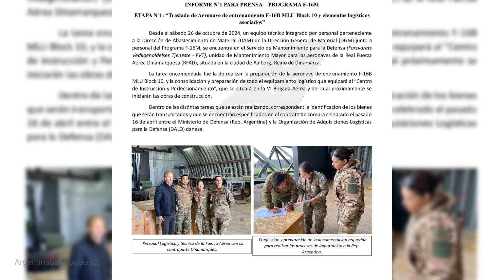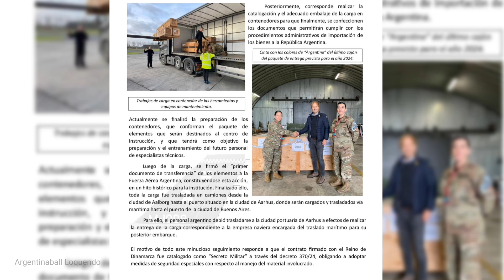🇦🇷La Fuerza Aérea Argentina se prepara para la llegada del Primer Caza F-16B Block 10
-La Fuerza Aérea Argentina se prepara para la llegada de su primer caza F-16B Block 10-

La Fuerza Aérea Argentina (FAA) avanza en la incorporación del caza F-16B MLU Block 10, un proyecto estratégico que involucra a técnicos de la FAA y de la Real Fuerza Aérea Danesa (RFAD) trabajando en Dinamarca, para traer el primer Fighting Falcon a la Argentina.
Desde el 26 de octubre de 2024, un equipo técnico de la Dirección de Abastecimiento de Material (DAM) de la Dirección General de Material (DGM) de la Fuerza Aérea Argentina, junto con personal del Programa F-16M, se encuentra en el Servicio de Mantenimiento para la Defensa (Forsvarets Vedligeholdelses Tjeneste – FVT), unidad de mantenimiento de la Real Fuerza Aérea Dinamarquesa (RFAD), en Aalborg, Dinamarca.

Según comunicó la FAA, este equipo tiene la misión de preparar la aeronave de entrenamiento F-16B MLU Block 10 y consolidar el equipamiento logístico destinado al futuro ‘Centro de Instrucción y Perfeccionamiento’ en la VI Brigada Aérea, cuyas obras comenzarán en breve.

Las tareas incluyen la identificación de los bienes que serán transportados, especificados en el contrato firmado el 16 de abril entre el Ministerio de Defensa argentino y la Organización de Adquisiciones Logísticas para la Defensa (DALO) de Dinamarca. Una vez finalizada la catalogación, se procede a embalar la carga en contenedores, y luego se confeccionan los documentos necesarios para cumplir con los procedimientos administrativos de importación.
Actualmente se finalizó la preparación de los contenedores, que conforman el paquete de elementos que serán destinados al centro de instrucción, y que tendrá como objetivo la preparación y el entrenamiento del futuro personal de especialistas técnicos.

Tras completar la carga, se firmó el primer documento de transferencia de los materiales a la Fuerza Aérea Argentina, marcando un hito histórico para la institución. Luego, toda la carga fue transportada por camión desde Aalborg hasta el puerto de Aarhus, donde el personal argentino coordinó su entrega a la empresa naviera para su embarque y traslado marítimo hacia Buenos Aires.

Por otro lado, en los próximos días se procederá al desarme de la aeronave de entrenamiento F-16B MLU Block 10, la cual será transportada en dos aeronaves Hércules KC/C-130H de la Fuerza Aérea Argentina hacia su destino final en la VI Brigada Aérea. Esta operación demanda la preparación de utilajes especiales tanto para «asegurar el fuselaje de la aeronave» como para el traslado de las alas, estabilizador vertical y el motor.

Al llegar la aeronave a la VI Brigada Aérea, se realizará su descarga y ensamblaje, una tarea conjunta entre técnicos de la Real Fuerza Aérea de Dinamarca (RFAD) y argentinos. Este proceso requerirá herramientas especiales, que serán enviadas a Argentina en los contenedores transportados por vía marítima.

La Fuerza Aérea Argentina informa que en las próximas semanas se espera la presentación de la aeronave a las autoridades, lo que representa el resultado de largos años de trabajo de la institución para incorporar un nuevo caza supersónico.

Fuente: Aviacionline y la Fuerza Aérea Argentina (FAA)